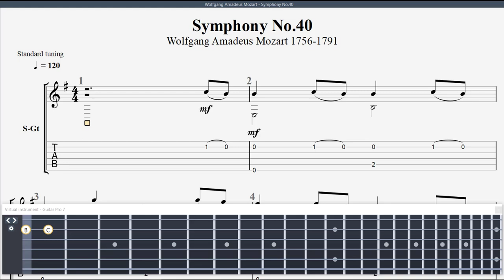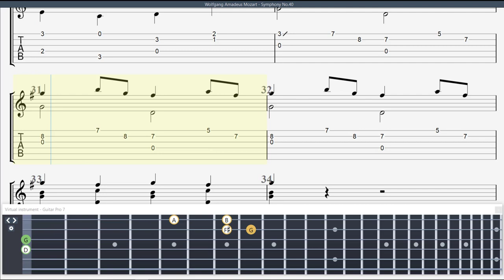Symphony No 40 - Wolfgang Amadeus Mozart - Virtual Instrument - Guitar Classic Tab - Full HD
Symphony No.40 | Wolfgang Amadeus Mozart (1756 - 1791)| Guitar Classic Tab - Full HD